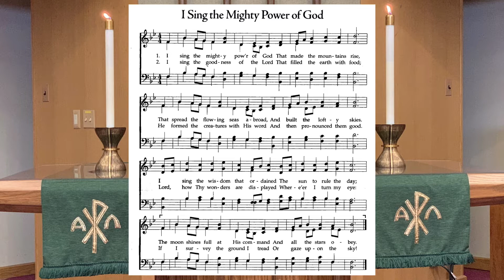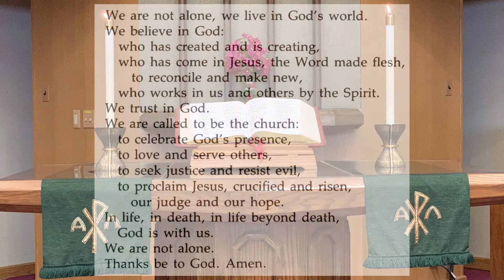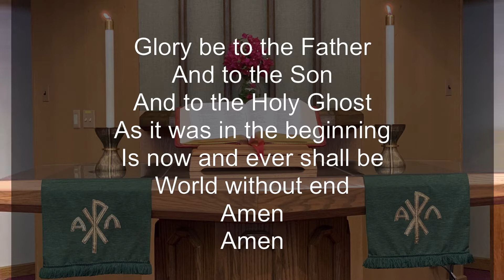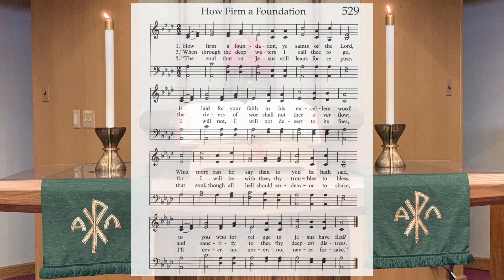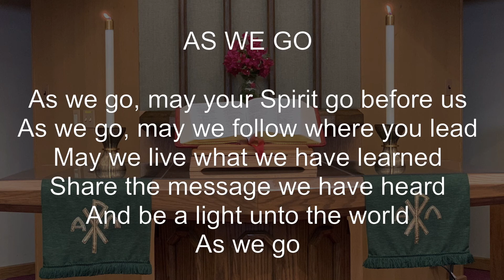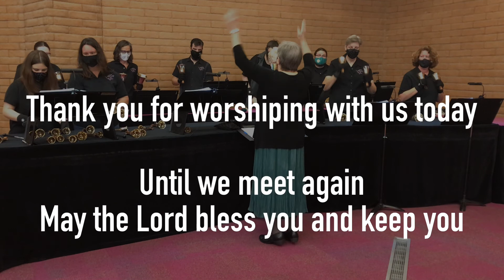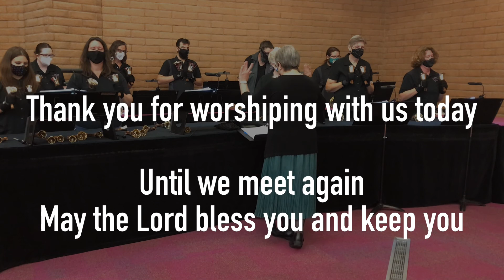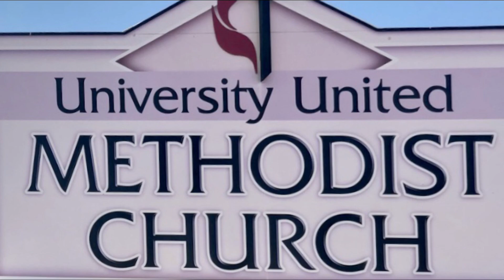Online Worship Service 09-19-21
Thank you for joining us for another Sunday of worship & praise. This week's worship participants are...
Senior Pastor Rev. Dr. Heike Miller
Worship Leader Tim Ross
Organist Bill Rhodes
Pianist Beverly Rhodes
Song Leader Lon Chaffin
Special Music by the UUMC Choir, Radical Ringers, & NMSU Brass Quintet